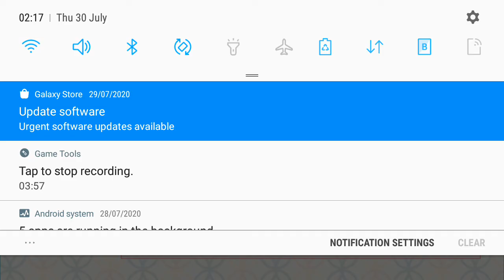Shunso and Mori moment (funny)